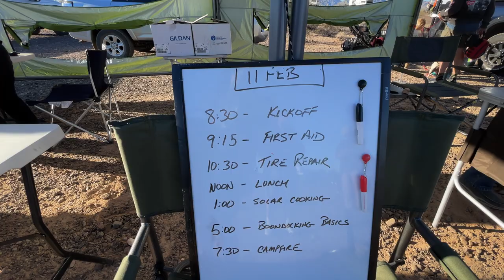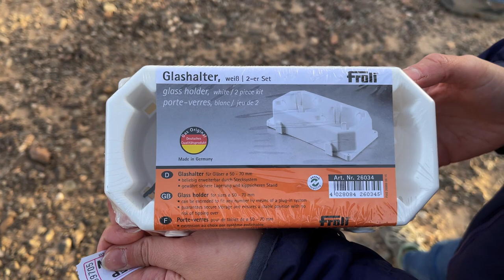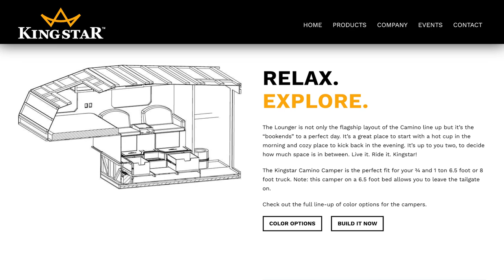Our First Truck Camper Rally \\ Truck Camper Adventure \\ Quartzsite, AZ \\ Vlog 10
Truck Camper Adventure Rally 2021! What a great experience 👍

We had a really good time at the 2021 Truck Camper Adventure Rally! We didn’t know what to expect on our drive there, but a few minutes after arriving we knew it would be great! We share a little of our trip from Texas to Arizona and bring you along for the rally.

Index:

Intro: 0:00​
1. Arrival: 0:38​
2. Events: 1:12
3. Cirrus Crew: 1:27
4. Our Thoughts: 1:59
5: Pretty Stuff: 2:41
6. Quartzsite: 3:04
7. Walking Around: 3:37
8. Raffle: 5:18
9. Impressions: 7:06
10. StableCamper Flat Bed: 8:01
11. Kingstar Truck Camper: 8:30
12: See You Next Time: 9:07
13. Funny Stuff: 9:57

Camera Gear:
✅GoPro 9
✅Rode Microphone
✅Voiceover Mic
✅Wireless Mics

We are a travel couple and explore full time in our NuCamp Cirrus 920 Truck Camper. The camper rides in our Ram 3500 Dually Diesel CrewCab truck. We love our camper and we are excited to share our life with all of you!

Our plan is to continue traveling for another 5 years at least, we are just getting started.